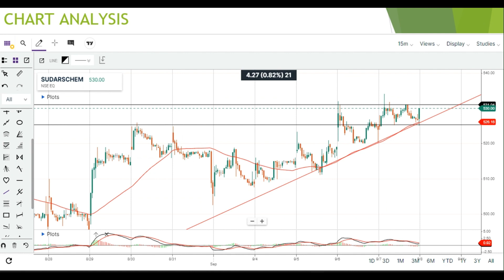intraday stocks for 8 September 2023| short term stocks| intraday calls for tomorrow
1.Hey there! I have been investing in stocks and mutual funds using the Upstox platform and am quite impressed! Upstox offers free equity delivery trades and you pay only up to Rs. 20 per order for Intraday, Futures and Options and Currencies and Commodities. Upstox is celebrating 1 million customers and as a part of their celebratory offer, you get a FREE trading and demat account + FREE Moneycontrol Pro yearly subscription worth Rs. 1,999 + 0 brokerage charges on trading for 30 days!

2.Listen up! I have started investing in the markets with Angel Broking through its advance trading application & robo advisory at Rs.0 delivery and Rs.20 flat brokerage per order. Join me and get Rs 250 voucher from Amazon,Flipkart,Bigbazaar etc absolutely FREE!!